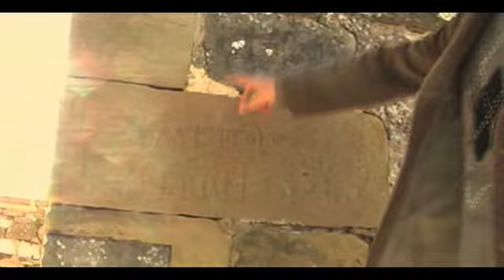VOIAZER "i limiti della conoscenza" 1° puntata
Prima puntata del nuovo format di Confusione Scientifica VOIAZER curato dal cufino di Roberto Giacobbo, Steve!